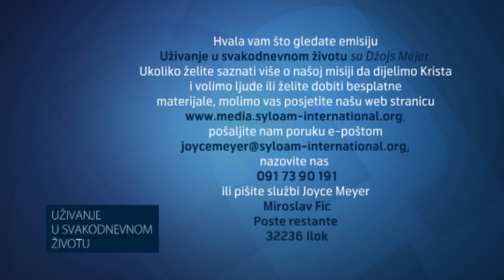Loviti svoju budućnost kontrolirajući svoju prošlost Dio 2 | Joyce Meyer